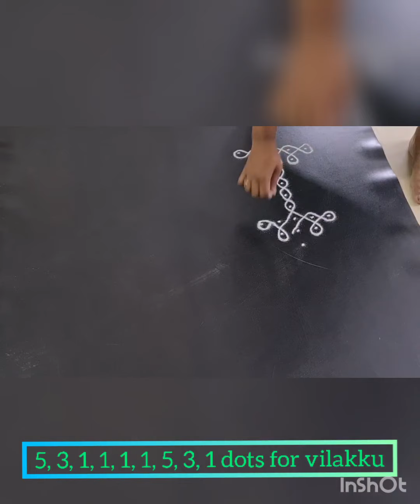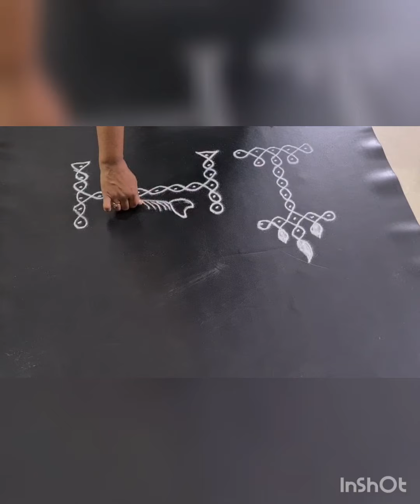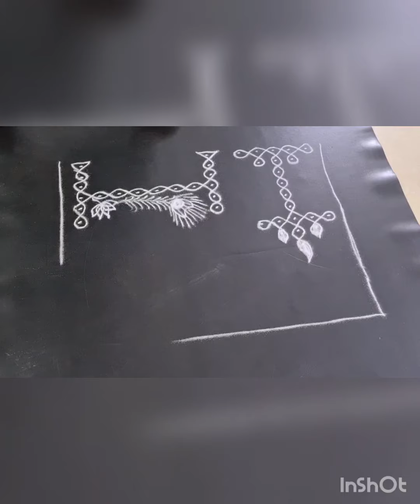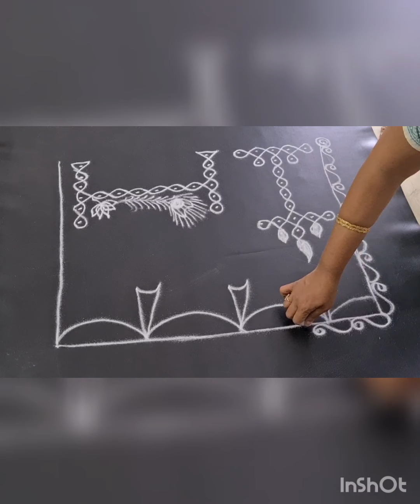கோதையும் கோலமும் day 19 Kothaiyum Kolamum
Kolam idea for today's pasuram with Rama beautifully singing in the background